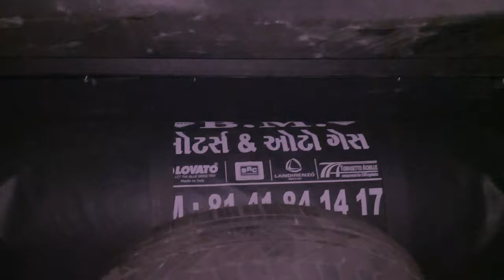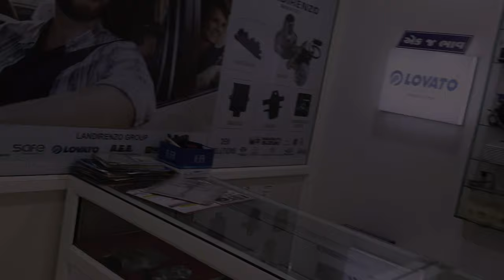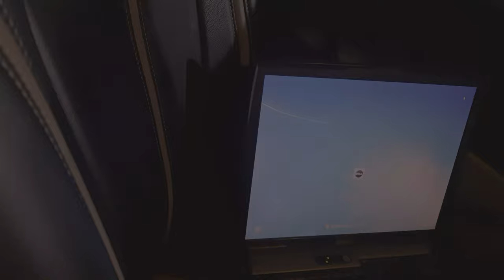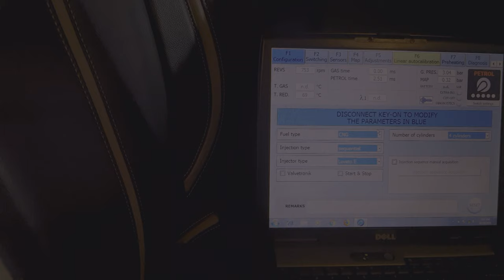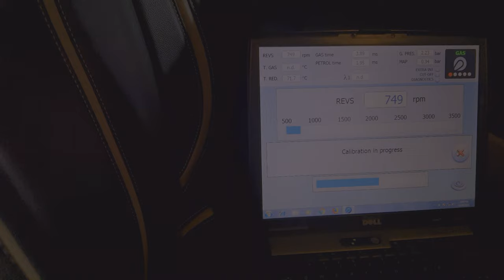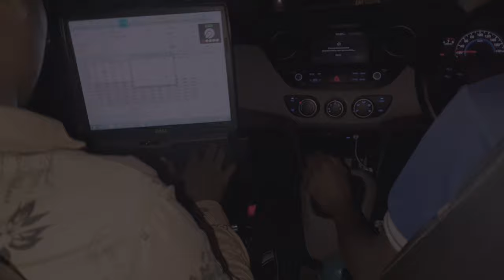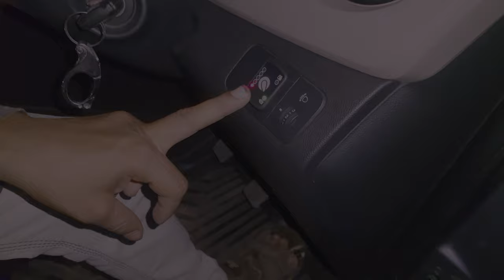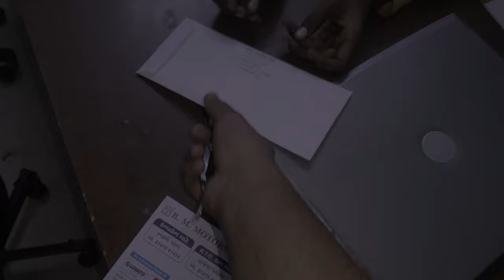INSTALLED CNG IN MY I10 SPORTS (B M MOTORS)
B M MOTORS
ADDRESS=3,4,5,6, Karnavati Estate, Nr.Royal Restaurant & Banquet, Odhav Industrial Estate, Odhav, Ahmedabad, Gujarat 382415
cng car,
1 kilo cng car price,
cng cars 2022,
cng car 2nd hand,
cng car 2021 new model,
cng car 2021 model,
cng cars 2020,
best cng cars 2021,
santro cng car 2021,
2 cng cylinder in car,
cng car after 3 years,
cng car xuv300,
cng cars under 4 lakhs,
4 cylinder cng cars in india,
type 4 cng car,
cng car under 4 lakh,
cng 4 wheeler car,
cng car 5 seater,
cng car 5 lakh,
5 seater cng car in india,
5 seater cng cars,
cng car under 6 lakh,
cng 6 seater car,
cng cars under 6 lakhs,
6 seater cng cars in india,
7 seater cng car in india,
7 seater cng cars in india 2021,
7 seater cng car,
7 seater cng cars in india 2020,
cng car 8 seater,
cng car under 8 lakhs,
cng car alto 800,
maruti 800 cng car price,
alto 800 cng car mileage,
800 car cng,
maruti 800 car cng mileage,
8 seater cng cars in india,
cng 8 seater car,
9 seater cng car,